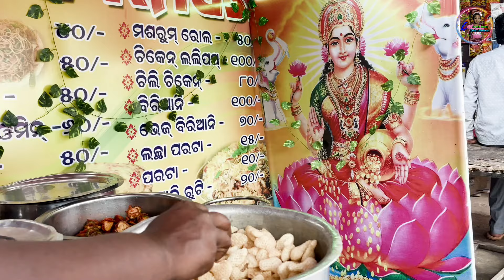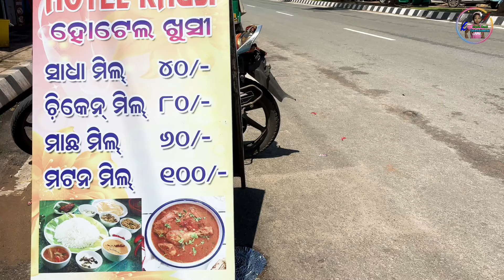ମାତ୍ର ₹40 ଟଙ୍କାରେ Veg Meal, ₹100 ଟଙ୍କାରେ ମଟନ Meal / ଦୁଃଖୀ ବାପା ର ସଙ୍ଘର୍ଷ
Bhubaneswar Mutton Hotel
Odisha Mutton Hotel
Best Mutton Hotel
₹100 Mutton Meal Bhubaneswar
Lipsa Rani Entertainment

I'm on Instagram as @lipsa.rani90. Install the app to follow my photos and videos.
Please Support and Motivated for New Video